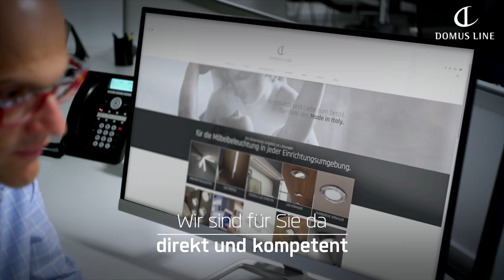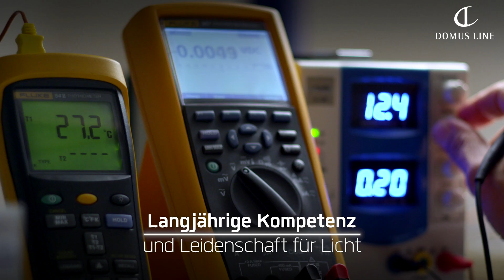Domus Line Deutschland, Im Herzen der deutschen Möbelindustrie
Domus Line Deutschland GmbH
im Herzen der deutschen Möbelindustrie